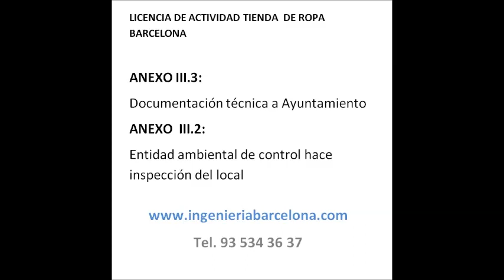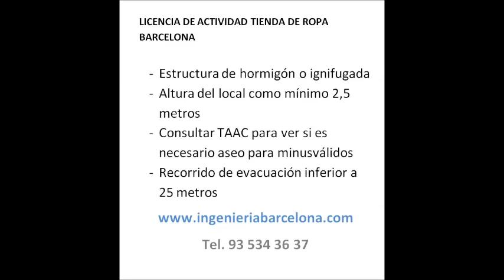Licencia de actividad o apertura tienda de ropa Barcelona - Nalba ingeniería - Permisos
Tramitamos todos los permisos de apertura necesarios para abrir una tienda de ropa y gestionamos las obras de reforma y decoración de su local.

Explicación de los requisitos para la apertura de una tienda de ropa y poder tramitar todos los permisos en el Ayuntamiento.

Entre los trámites para abrir una tienda de ropa en Barcelona están la obtención de la licencia de actividad o de apertura.

En el vídeo explicamos cómo abrir o cómo montar una tienda de ropa y uno de los pasos para abrir la tienda de ropa es que un ingeniero o una ingeniería tramite la licencia de actividad.

Dependiendo de varios factores la tienda de ropa se puede clasificar como anexo III.2 o anexo III.3 en el Ayuntamiento de Barcelona.

Entre los consejos que podemos dar para montar una tienda de ropa es que, cuando se vaya a elegir un local, un ingeniero o una ingeniería haga un estudio de viabilidad antes de alquilar a comprar el local para montar la tienda de ropa. Así nos aseguraremos que el local cumpla con la normativa vigente.

En NALBA ingeniería tenemos mucha experiencia en licencias de actividad o de apertura y le podemos hacer un presupuesto sin compromiso para la legalización de su tienda de ropa y complementos en Barcelona, ofreciendo un servicio de calidad a precios muy competitivos.

En Barcelona las licencias de actividad o de apertura de estos establecimientos se tramitan en las OAC (Oficina d'atenció al Ciutadá) de cada distrito. Los distritos de Barcelona son: Ciutat Vella, Sants Montjuïc, Sarrià Sant Gervasi, Horta Guinardó, Sant Andreu, Eixample, Les Corts, Gracia, Nou Barris y Sant Martí.

También trabajamos en Sant Joan Despí, Esplugues de Llobregat, hospitalet de Llobregat, Sant Adrià del Besós, santa Coloma de Gramanet, Badalona y Sant Just Desvern.